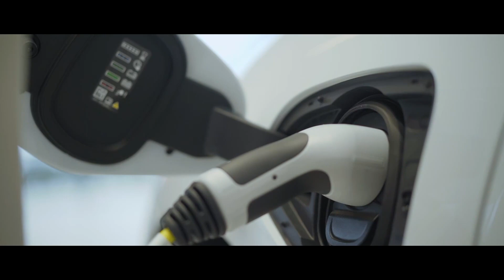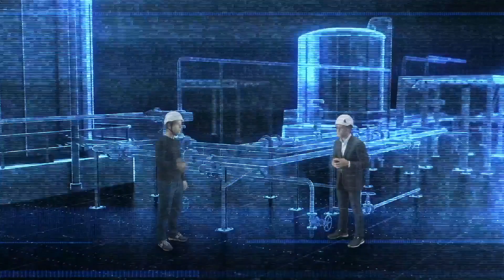LIVE DESK + Judson Video #5 Data & AI Shell REPLAY1 | IGL198